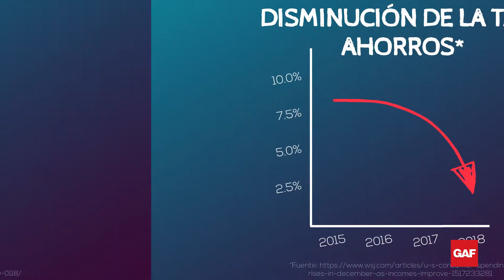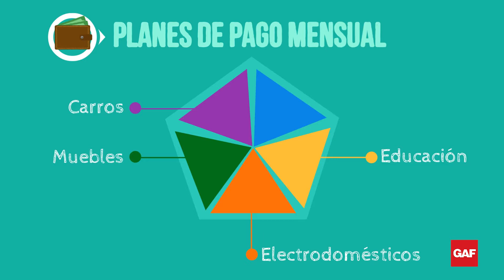Lección 2: ¿Por Qué Ofrecer Financiación? | GAF Cómo Financiar Serie Educativa